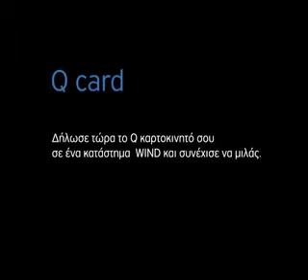Q-Telecom - Ταυτοποίηση Αριθμού 2010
Κλάφτα Χαράλαμπε...